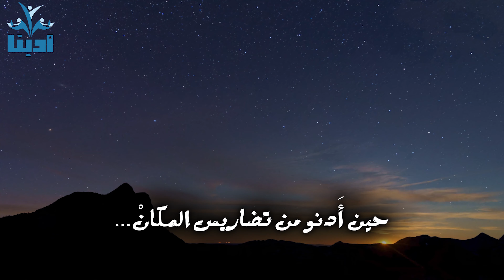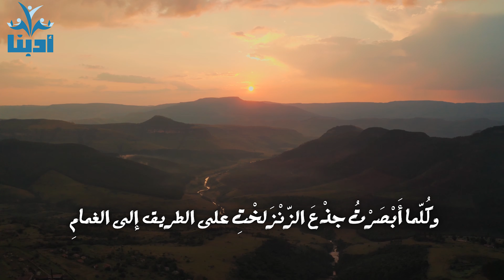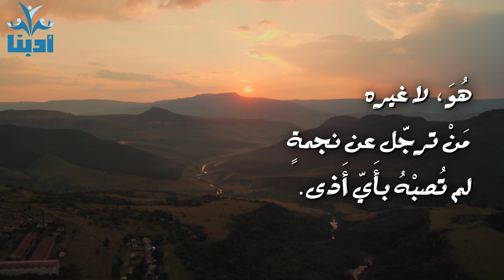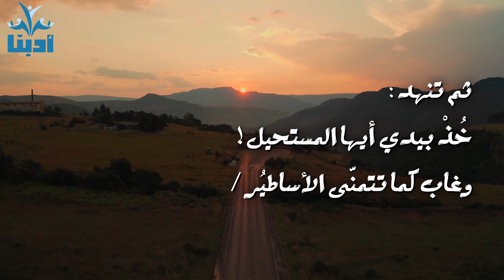كل هذا الحبِ للغياب | محمود درويش Mahmoud Darwish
ابيات من قصيدة سَقَطَ الحصانُ عن القصيدةِ

الفيديوهات الموجودة مأخوذة من موقع بكسل المجاني
موسيقى العود للمبدع: قتيبة اسماعيل
الرابط:

سَقَطَ الحصانُ عن القصيدةِ
والجليليّاتُ كُنَّ مُبَلَّلاتٍ
بالفَراشِ وبالندى،
يَرْقُصْنَ فوق الأقحوانْ

الغائبان: أنا وأنتِ
أَنا وأنتِ الغائبانْ

زوجا يمام أَبيضانْ
يَتَسامران على غُصون السنديانْ

لا حُبَّ، لكني أُحبُّ قصائدَ
الحبّ القديمةَ, تحرسُ
القَمَرَ المريضَ من الدخانْ

كرُّ وفرٌّ، كالكَمَنْجَةِ في الرباعيّاتِ
أَنْأَى عن زماني حين أَدنو
من تضاريس المكانْ...

لم يَبْقَ في اللغة الحديثِة هامشٌ
للاحتفاء بما نحبُّ
فكُلُّ ما سيكونُ... كانْ

سقط الحصان مُضَرَّجاً
بقصيدتي
وأنا سقطتُ مُضَرَّجاً
بدَم الحصانْ...